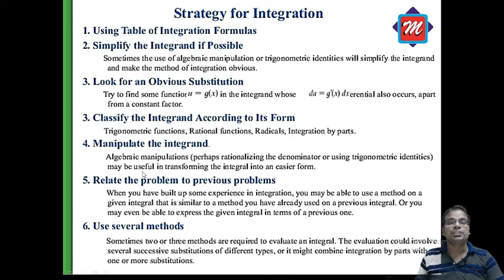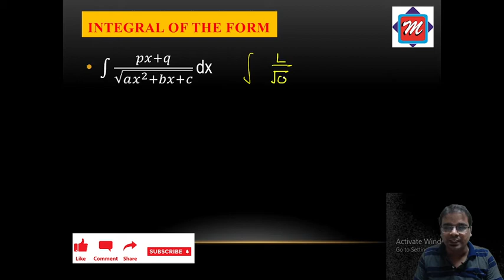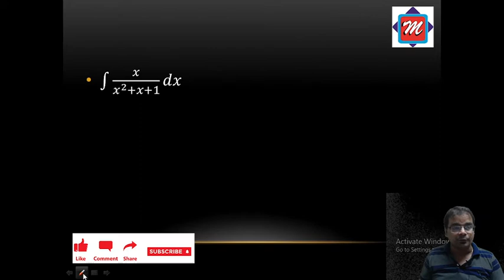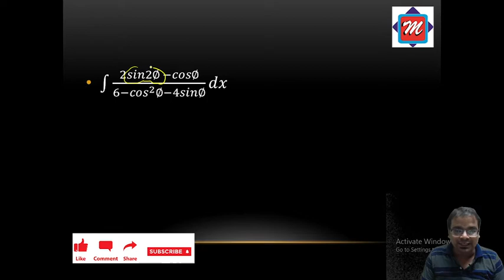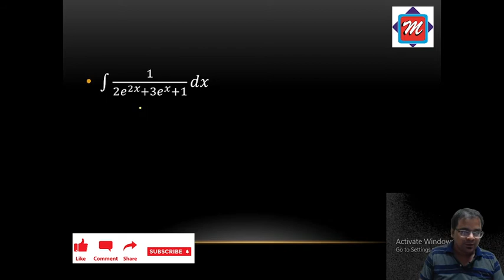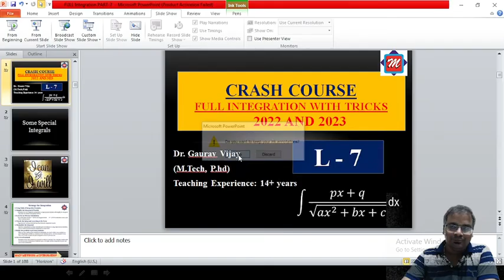Integration L-7 | SPECIAL FORMS | Class 12 | BOARD | JEE Main Maths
Integration Class 12 Introduction By DGV SIR. Integration Class 12 Introduction By MATRIX Math. Learn Class 12 Maths Integration Introduction With MATHS GURU.  In Class 12 Maths Chapter 7 Live Lecture, Learn Integration Class 12 Ncert Introduction with Dr.Gaurav Vijay

This jee 2021 live session starts with a discussion on the Integration Class 12 Introduction For JEE Mains Examination.
1. integrals class 12 ncert
2. class 12 maths integration
3. integration class 12 dr gaurav vijay
4. integration class 12 tricks
5. integration class 12 maths
6. integration class 12 Matrix math
7. integration class 12th
8. integration introduction class 12
9. integration class 12 introduction
10. class 12 maths chapter 7